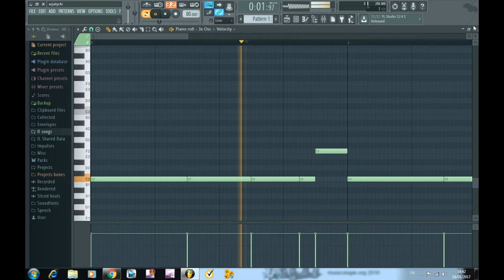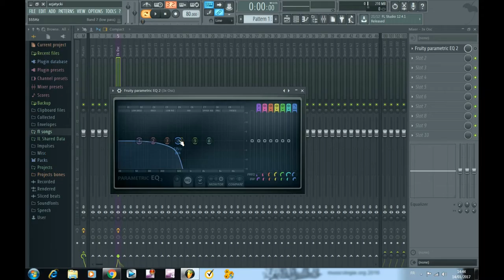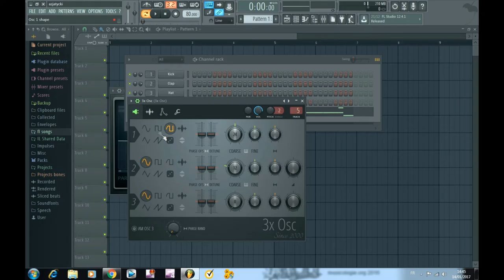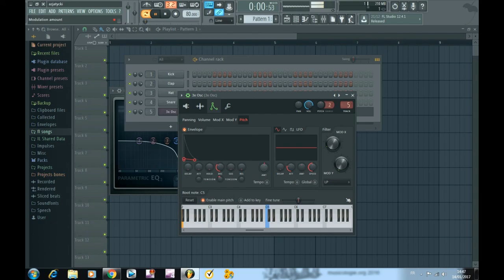vockalibre - trucs et astuce de vockalibre - kick 808 avec 3xosc - fl studio 12 - tuto français